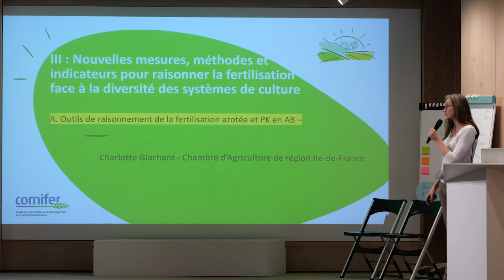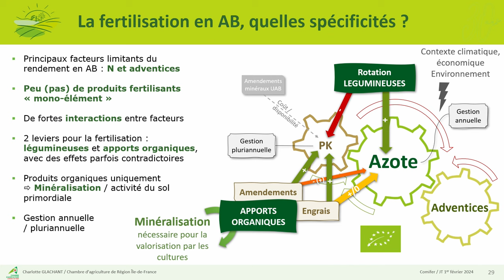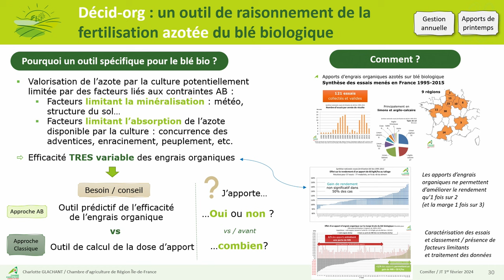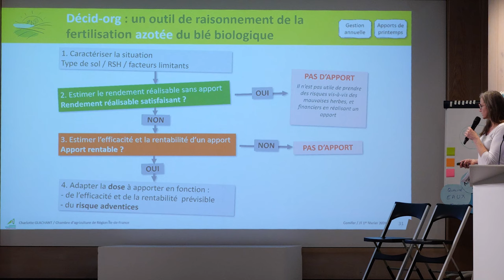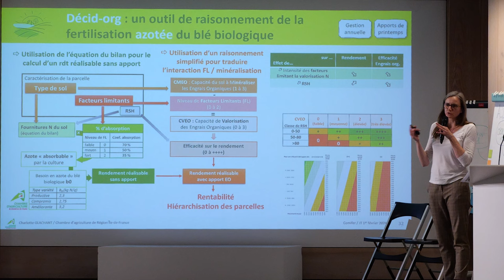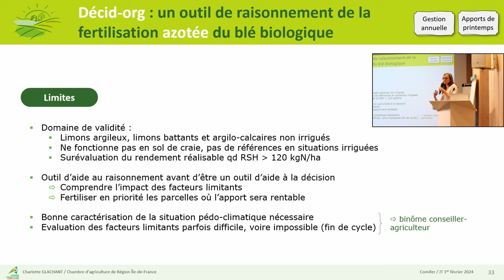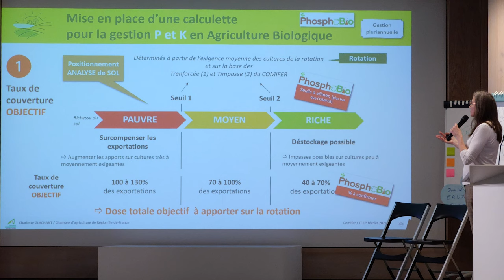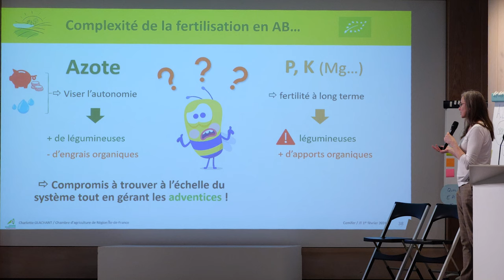Agriculture bio : piloter la fertilisation NPK, Charlotte Glachant